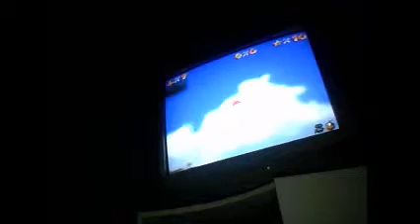Let's Play Super Mario 64 Part 7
Time To Do The 100 Coin Mission :D